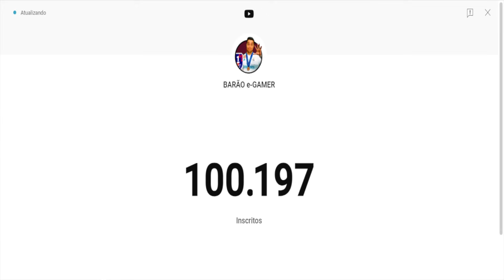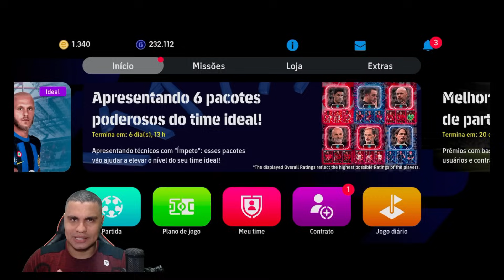PACK OPEN DO 100k ÉPICOS GRÁTIS NO EFOOTBALL 24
E aí, galera! Pack Open  grátis no eFootball 24, mano! Tem jogadores grátis rolando no eFootball 24 e hoje saiu o nosso Pack Open , bem top, galera. São dois giros Épicos, vou explicar para vocês aqui nesse vídeo, mano. Onde você encontra o segundo giro? Assim que você fizer o login, já consegue ganhar o primeiro giro, rapaziada. O giro está lá na plataforma da campanha, né, e o segundo giro, dos Show Time, está aqui nas missões e objetivos do festival. Ao concluir 20 missões e objetivos, você vai ganhar mais um giro. Porém, tem gente que já concluiu tudo e não finalizou para conseguir o giro.a.

► CRÉDITOS do vídeo para:
  Barão eGamer

 • Pack Open Tirando ÉPICOS GRÁTIS no eFootball 24 Mobile